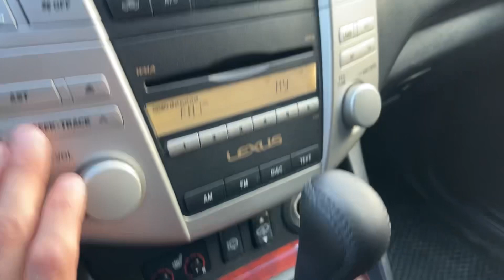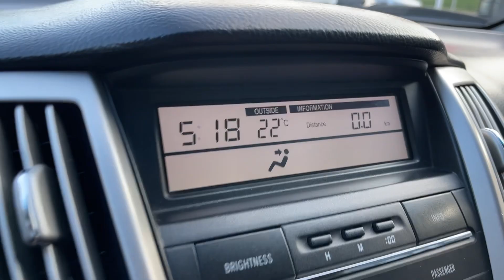Мини обзор. Lexus RX350. 2006.